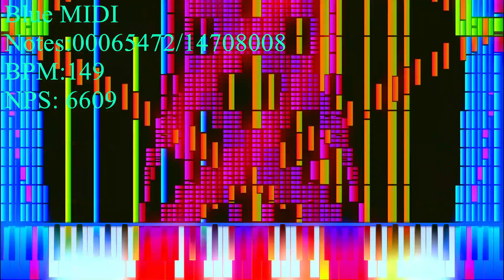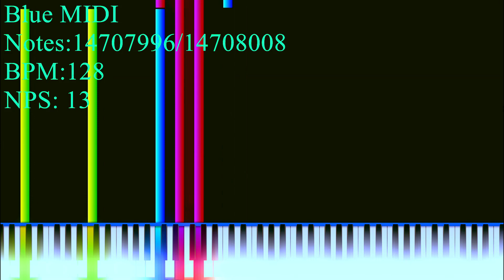[Black MIDI] Blue MIDI Lag Tester - 14.7 Million Notes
MIDI Made by: Blue MIDI

PC Information:
 Intel Core i7-7500U @2.7Ghz - @3.5Ghz
Intel Graphics 620
16 GB DDR4 2133